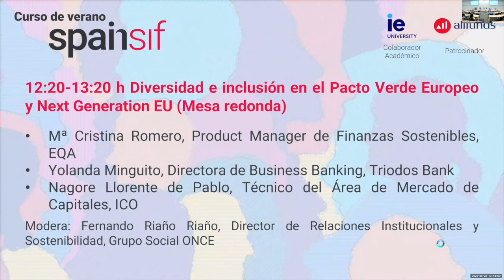Curso de Verano Spainsif 2022: Diversidad e inclusión en las inversiones - Mesa Pacto Verde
Diversidad e inclusión en el Pacto Verde Europeo y Next Generation EU (Mesa redonda)
• Mª Cristina Romero, Product Manager de Finanzas Sostenibles, EQA
• Yolanda Minguito, Directora de Business Banking, Triodos Bank
• Nagore Llorente de Pablo, Técnico del Área de Mercado de Capitales, ICO
Modera: Fernando Riaño Riaño, Director de Relaciones Institucionales y Sostenibilidad, Grupo Social ONCE